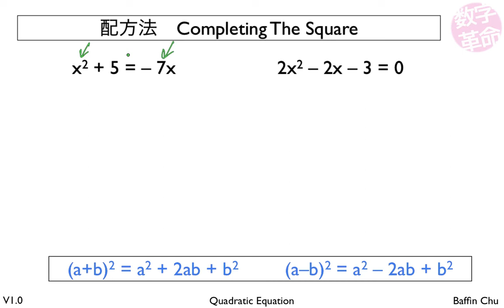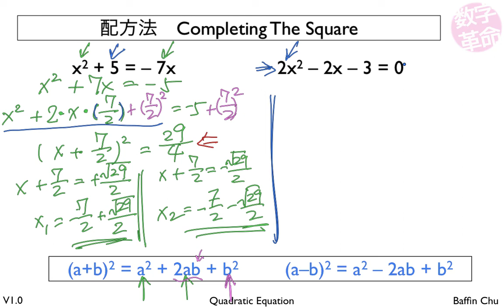配方法 Completing The Square